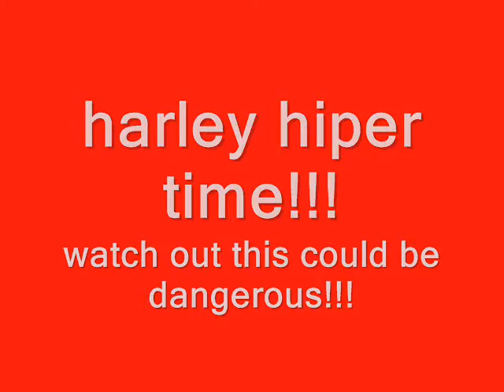dog jumping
my saint bernard named harley is jumping poles and etc...